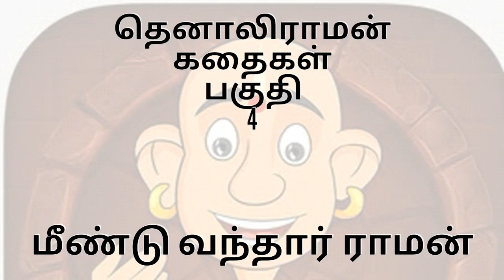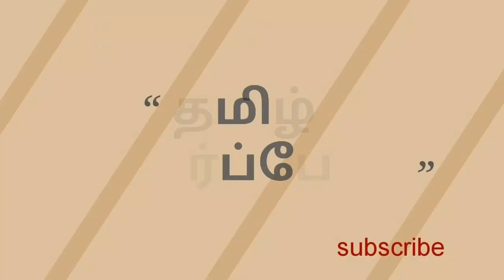தெனாலி ராமன் கதைகள் -பகுதி 4 மீண்டு வந்தார் ராமன்..tenaliraman .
தெனாலி ராமன் கதைகள் - தொடர்ச்சி பகுதி 4 மீண்டு வந்தார் ராமன்..tenaliraman . பார்த்து ரசியுங்கள்... நன்றி தமிழ் வாழ்க தமிழ் வளர்க.. தமிழ் வளர்ப்போம். (please use headphone for the best audio clearance)